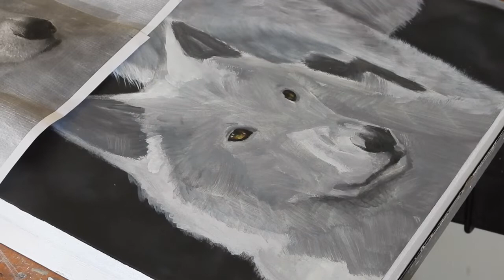Painting Time-Lapse | ANIMAL ART | Painting Wolves in Acrylic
Full timelapse of Amber's process for painting wolves.
Completed on a home primed MDF wooden Panel
Colours used
Mars black
Titanium White
Cadmium red
Payne's Grey
Cobalt blue
Yellow ochre

for more wildlife art tips.